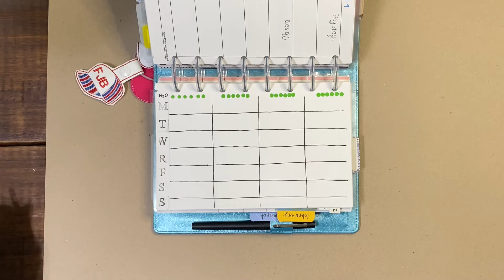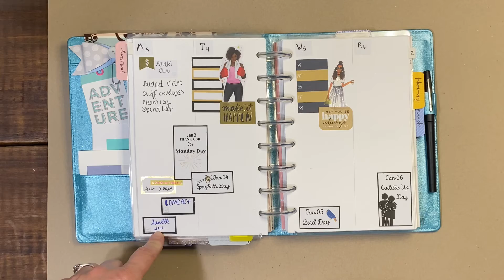Jan 3 - 9 weekly set up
Starting the first week off with a vertical layout in my half letter recollections binder.